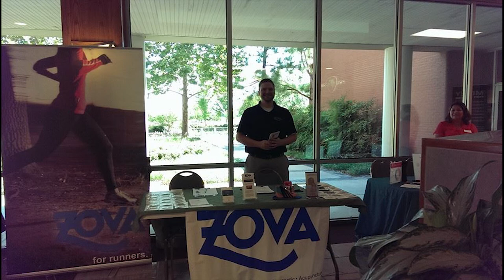Interview with Dr John from Zova Chiropractic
This episode is packed full of great information from Dr. John Keefe on how our bodies work and his history in the industry. We cover topics from industry standards, different modalities, his process of figuring out how to best help his patients, his self assessment protocol Zac King and him created, and much much more!

I (Steven) can personally attest to how knowledgable Dr John is as he is the chiropractor I go to and he helped me out recently with a rib I had out. He also helped me last year when I threw my back out and when I dislocated my shoulder before my trip to train at Functional Patterns and Rafe Kelly.

You can find out more about Dr. John and the Zova team over

Dr Johns favorite book Enders Games can be found

The book Explain Pain can be found here also

You can listen to more great interviews like this one by following the